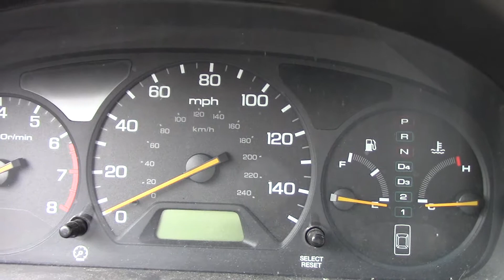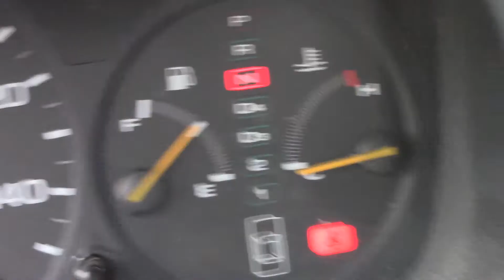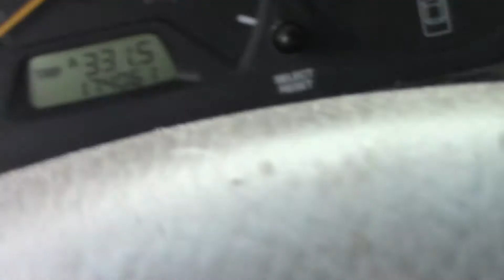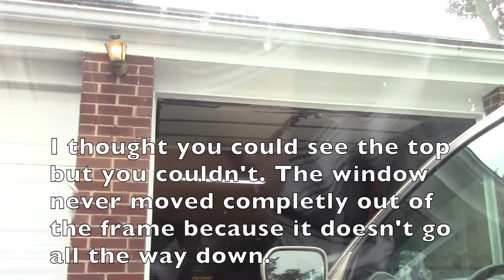2002 Honda Accord Rear Driver Side Door Handle Replacement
Audio
Mixer:Yamaha MG 10 10 Channel Mixer
Microphone: Audio Technica AT2020

Main Monitor:Acer S271HL (1920x1080)
Secondary Monitor:Dell SE198WPF (1400x900)

Computers:

8GB of Ram
Intel i5-4278U
1 TB HDD

My Custom Build:
8GB of Ram
1 TB WD Black HDD
240GB ADATA SSD

My Test Computers:

Dell 531:
2 GB DDR2 Ram
32GB ADATA SSD

HP 2000:
4 GB of Ram
AMD E1-1200 APU 1.40 GHz
320 GB HDD